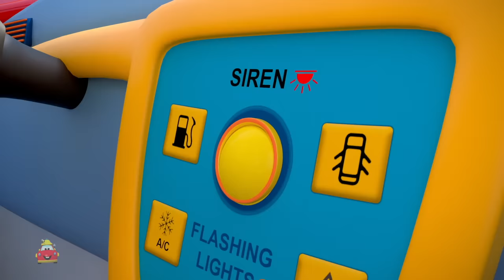Wheels On The Ice Cream Truck + More Car Vehicles and Rhymes for Kids